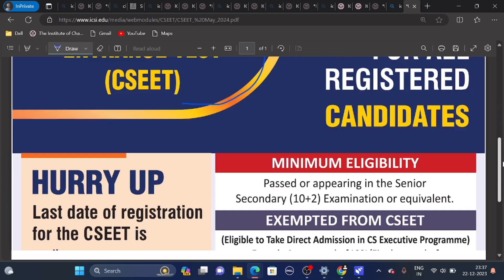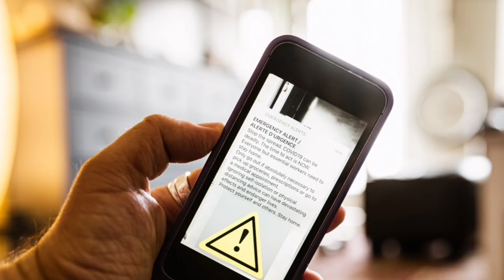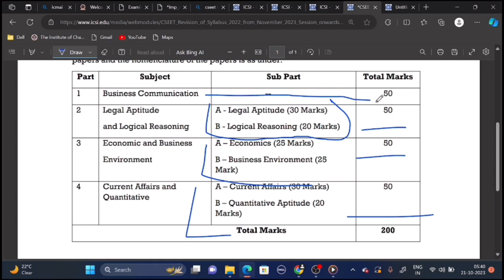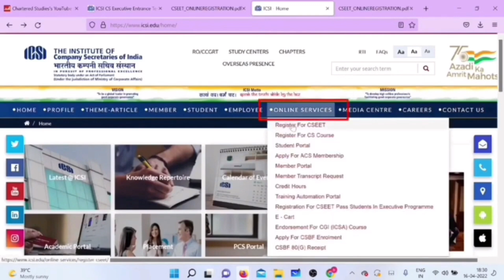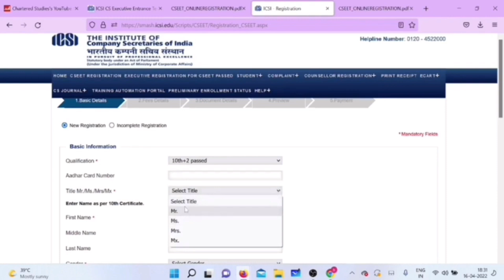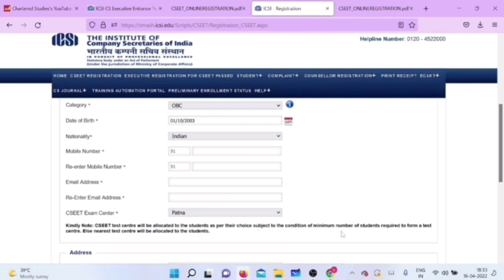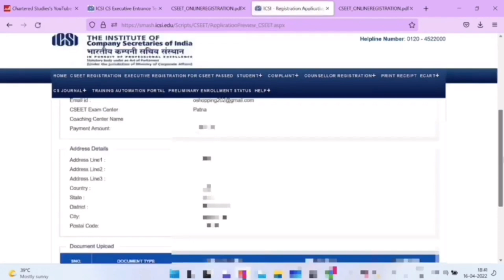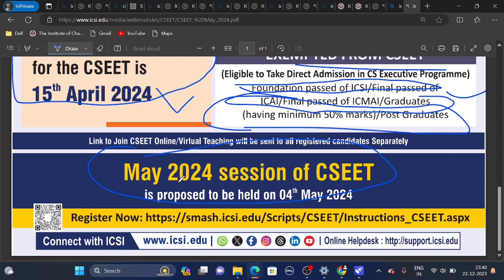CSEET MAY 2024 Full Registration Process & Free Book | How to Register CSEET May 2024 Registration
1) CSEET May 2024 Registration process
2) CSEET May 2024 Registration last date
3) How to Register CSEET May 2024 Registration process
4) CSEET Registration last date
5) CS EXAM MAY 2024 Registration last date
6) how to Register CSEET May 2024
7) CSEET May 2024 Exam date
8) CSEET May 2024 online registration
9) CS KAISE BANE
10) How to become CS
11) Chartered Studies
12) ICSI news
13) ICSI ANNOUNCEMENT
14) How to Fill CS May 2024 exam Form
15) CSEET May 2024 Exam form fill
16) CSEET Online Registration
17) CSEET News
18) CSEET May 2024 Admit card
19) CSEET May 2024 mock test
20) CEEET May 2024 Exam form
21) ICSI news